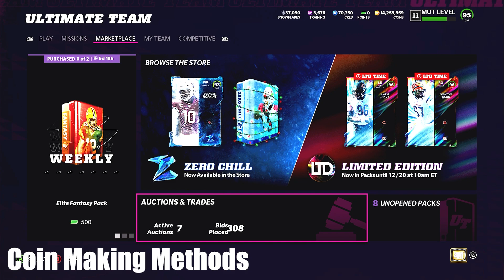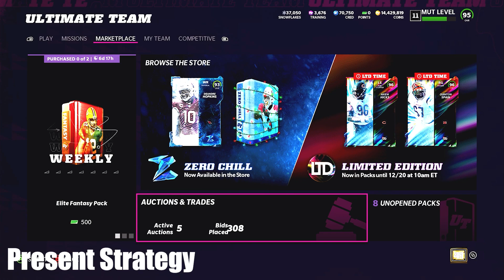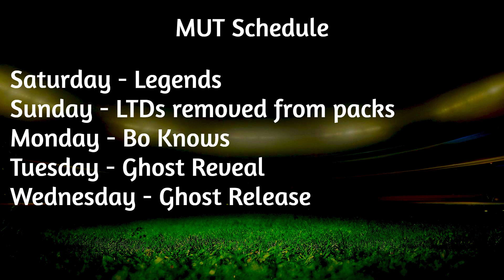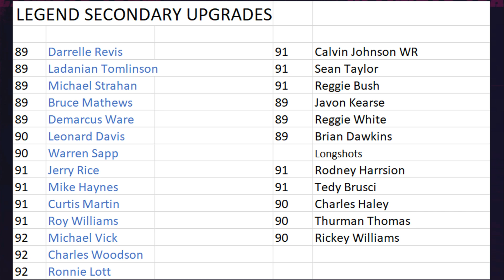WHAT AM I DOING TO MAKE COINS THIS WEEKEND! TOP 10 INVESTMENTS! | MARKET MONDAY! | Madden 22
In this video, we will be walking through an outlook of this upcoming week's madden 22 content.

Coin Making YTs

Brian Dawkins
Stocking Stuffers
Zero Chill Part 2
Presents
Market Monday
Ghost of madden
Christmas promo
Bo Knows
Zero Chill
Bo Jackson
Blitz Promo
Season 2
Series 2
Core Elite Investments
LTD Investments
Selling Investments
Training Market
Team Builder Sets
Fastest Way to make coins
Best coin making method
Cheapest training
TOTW Investing
Heavyweight Reroll
Warehouse Method
Legend Sets Method